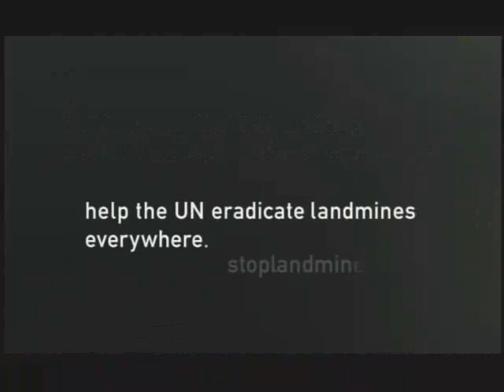Stop land mines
A tough ad to stop using land mines.